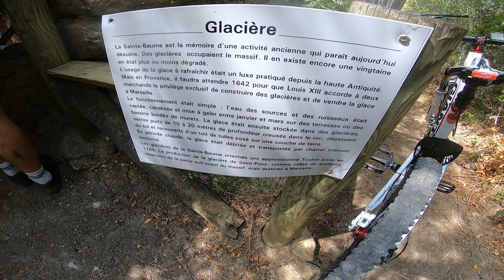Gemenos/Mt.Cruvelier/La Glaciere/Freewheel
Sorties vtt sans club et sans contraintes
groupe sur FB
Marseille - Aix